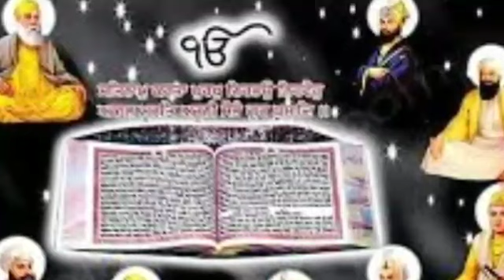Sikh da guru te vishvas kive da hove l Naam Simran da fal l Latest Punjab l Mool manter l New katha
Sikh da guru te vishvas kive da hove l Naam Simran da fal l Latest Punjab l Mool manter Mool manter da fal

The Punjab Live  is Gurbani katha kirtan vichar channel. The Punjab Live latest news on politics to entertainment, and gurbani, katha shabad gurbani ik onkar. It helps viewers experience peace and joy in life through Programs that not only entertain but also enrich, empower and enlighten them.